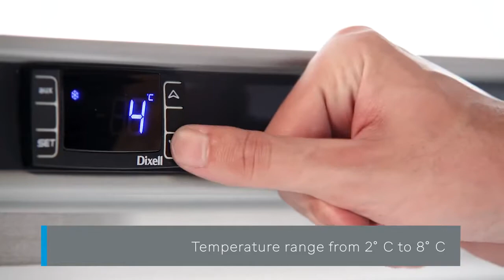Polar Stainless Steel Under Counter Fridge 150Ltr (CD080-A)